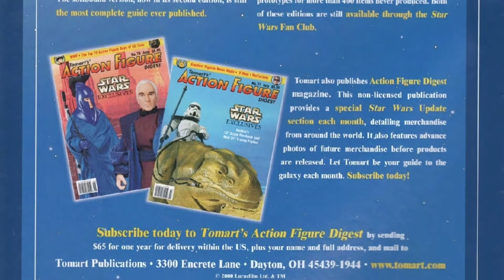Avance de la revista STAR WARS INSIDER #51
Pequeño vistazo a los primeros números de la mítica revista Star Wars Insider que lleva más de 200 números acercándonos la saga galáctica...

Labibliotecadeltemplojedi.com